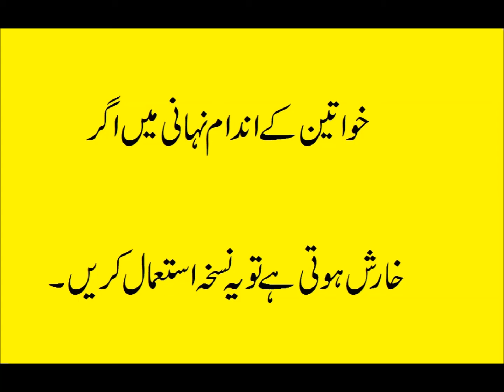sharamgah ki kharish.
sharamgah ki kharish - kharish ka ilaj,
dosto is video ma hum app logo ko sharamgah ki kharish ka bara ma batana ja raha ha agar is nuskha ko app log banana chahta ha to is video ko end thak zaror daka. agar kisi bat ki sumj na aya to nicha ki site pa visit kara.